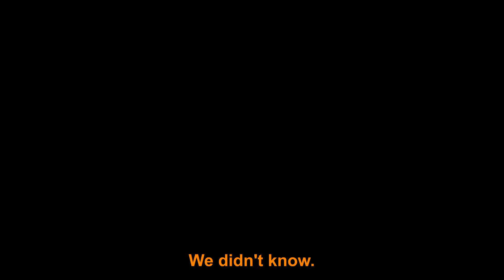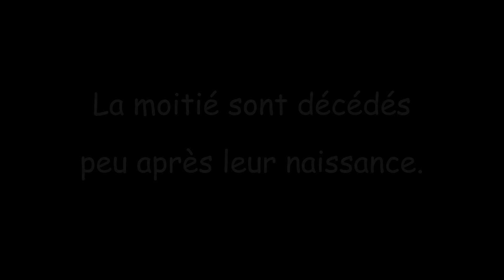03 - Thalidomide (Contergan) - Une mère raconte / A mother tells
Une mère raconte sa réaction après la naissance de son enfant handicapé.
A mother tells about her reaction when her child was born with a handicap.